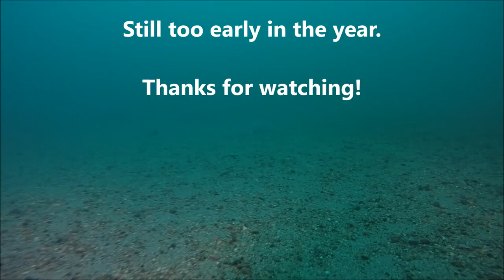submrg in the Columbia River Sturgeon Hole Jan 31 2018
Great day of diving and boating! Thanks to my captains Tony and John! Not many fish at the hole yet. Still up and moving around and shy! My kids convinced me to do a Vlog. after they told me what that meant I did one. Good thing because there isn't much video of the sturgeon.

Apparently if you want to Vlog your teeth have to be really white and your lips cannot be chapped! Sorry! It's so hard to be pretty!